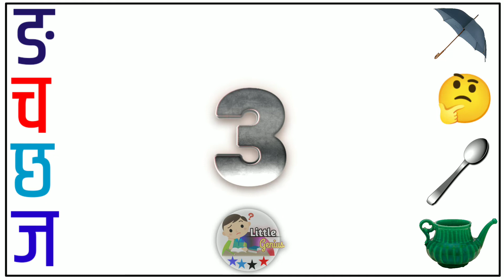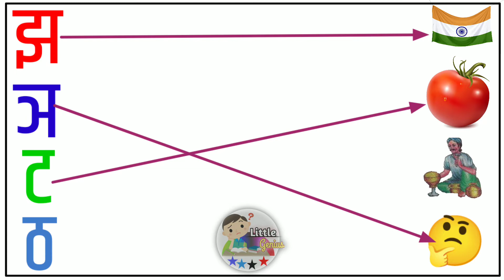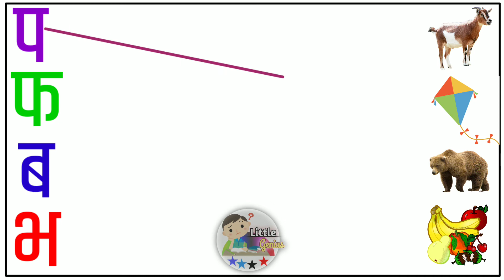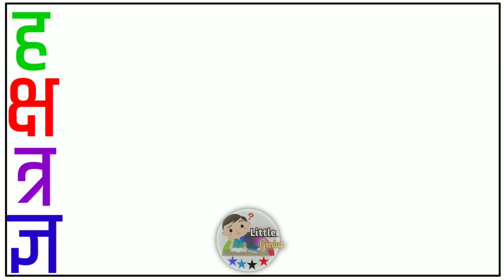Match Hindi Varnamala With Pictures || Kids Matching Power || Match The Letters With Picture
Kids Channel
Kids learning video
hindi vyanjan
hindi varnmala
hindi learning
nursary class
ABCD